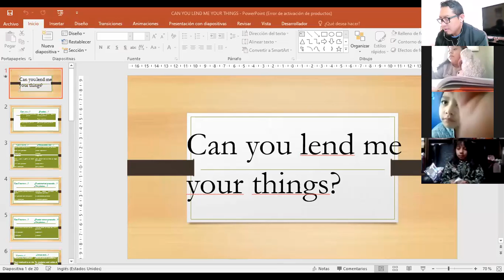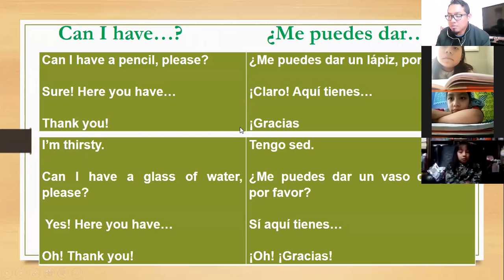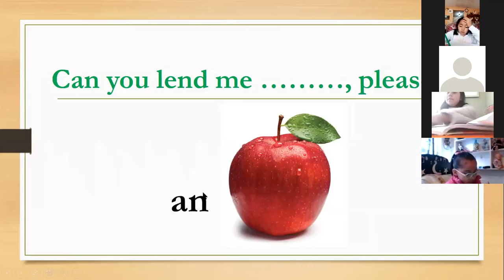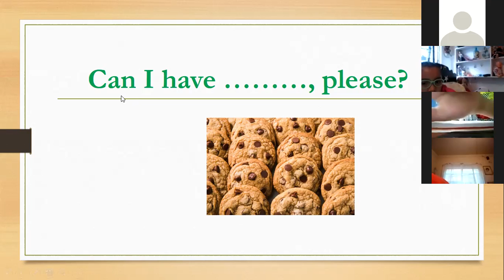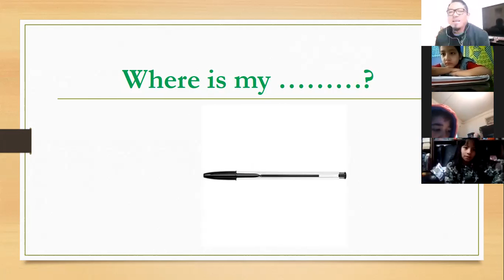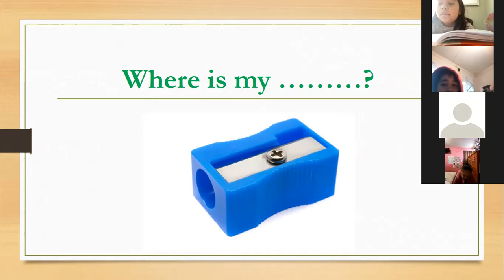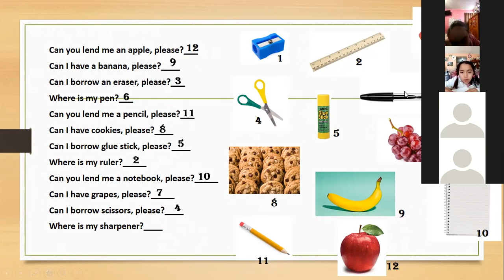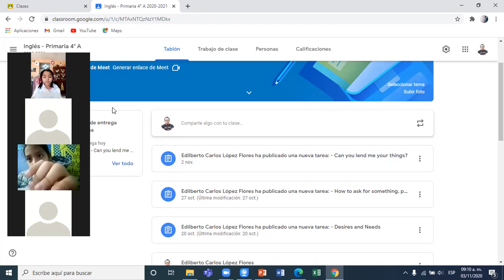INGLÉS 4o "A" 3-11-2020